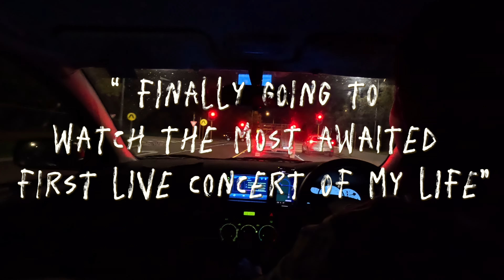Most awaited Phuntsho Wangdi's Live Concert|GYM| Work|Bhutanese Vlogger|Bhutanese In Australia